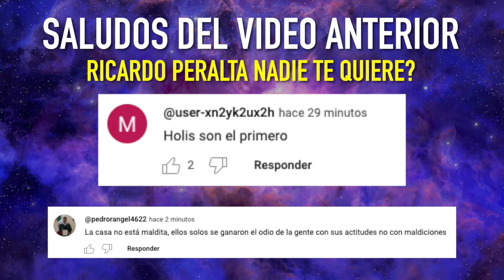Qué le pasó a Dave Bautista? Él revela LA VERDAD!